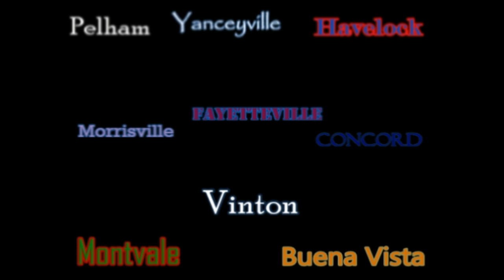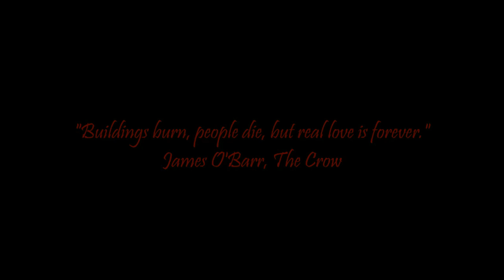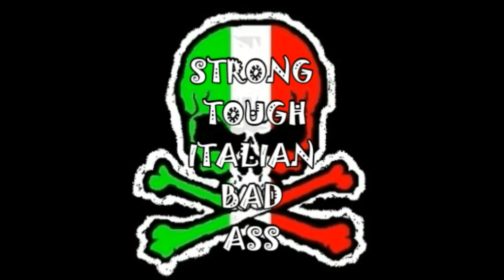MEH REPORT: Natalina Corvino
MEH Report like no other. Nasty Nat Natalina Corvino at her very best! Current PPW Womens Champion and your 2016 Diva Of The Year. This MEH Report taught me a lot. If you put your mind to it and you work hard you will reach your goals! The Sky is the limit!

All rights to photos and videos go to Natalina Corvino and Chasity Manley Gibson and PPW.